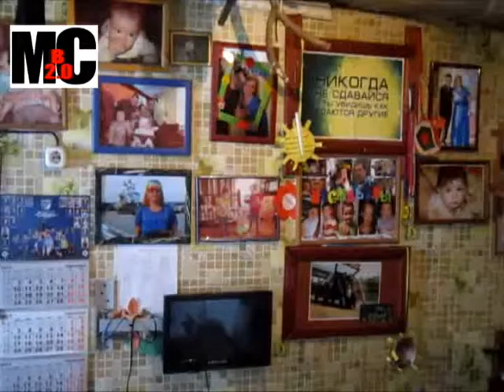Готовим Украинский хлеб своими руками Мысли вслух 2.0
Мысли вслух 2.0
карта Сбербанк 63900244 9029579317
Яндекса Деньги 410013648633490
Webmoney
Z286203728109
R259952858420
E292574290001